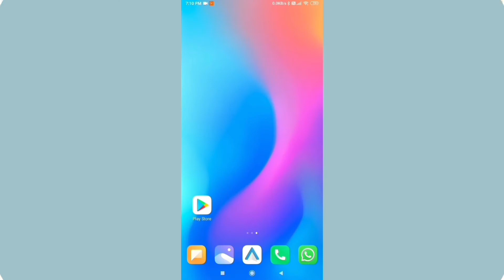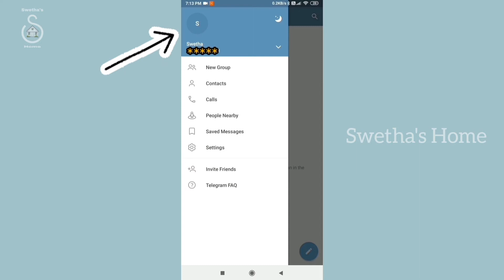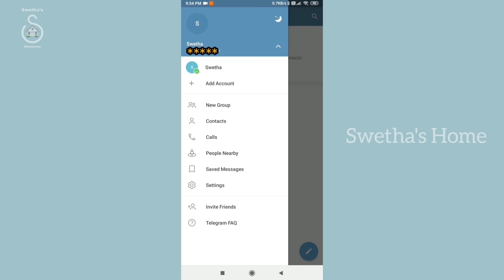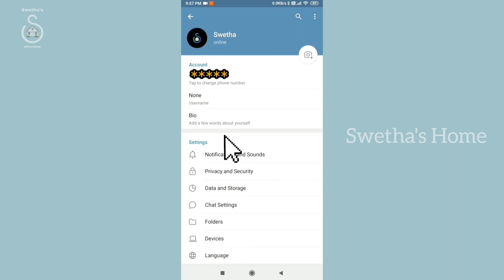మన మొబైల్ నం ఇవ్వకుండ చాట్ ఎలా చేయవచ్చు? మీ మొబైల్లో టెలిగ్రామ్ యాప్ లేదా? ఐతే, ఈ వీడియో మీ కోసమే!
This video gives information about Telegram app installation and Basic setup.

Swetha's Home 🏡
-- Home Making Simplified 🙂